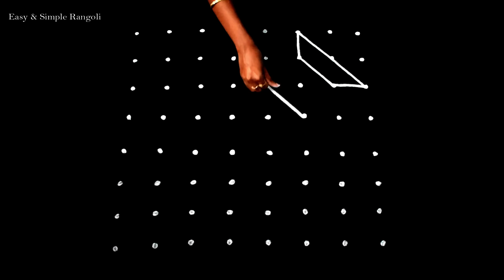Pongal Pot Kolam #4 ☆ Bhogi Kolam ☆ Pongal Kolam ☆ Sankranthi Muggulu ☆ Easy & Simple Rangoli